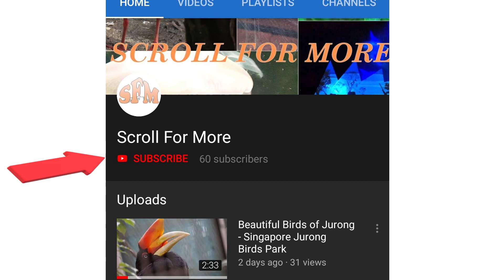How to make Jumping Paper Frog | Origami Frog | DIY Quick paper toys | Easy Paper Crafts Video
Here is a fun and easy way to make paper frog that jumps . It takes hardly few minutes and is great fun to play . Just fold papers as shown and your frog is ready :)